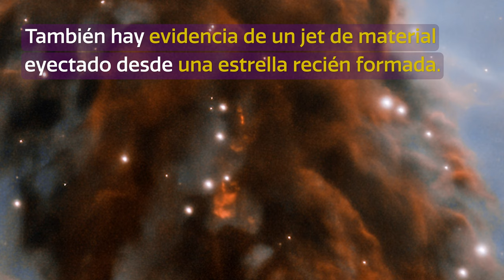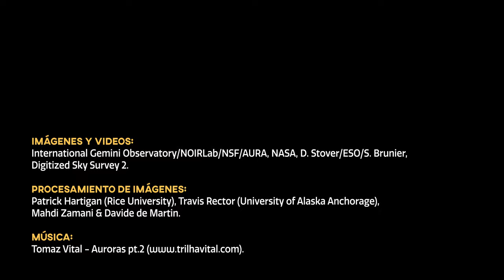CosmoView Episodio 11: Desde Chile capturan la imagen más detallada de una Incubadora Estelar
Credit:
Images and Videos: International Gemini Observatory/NOIRLab/NSF/AURA, NASA, D. Stover/ESO/S. Brunier/Digitized Sky Survey 2
Image Processing: Patrick Hartigan (Rice University), Travis Rector (University of Alaska Anchorage), Mahdi Zamani & Davide de Martin.